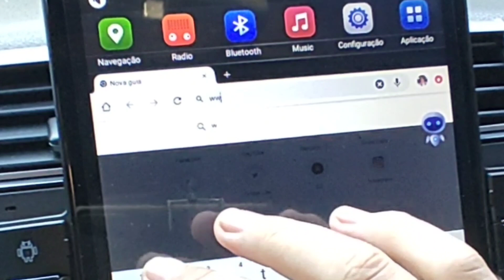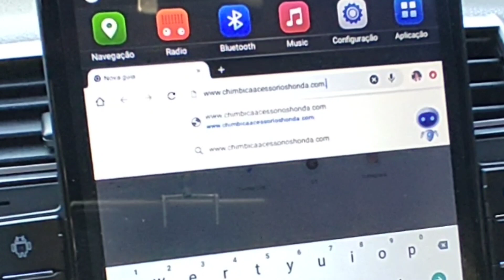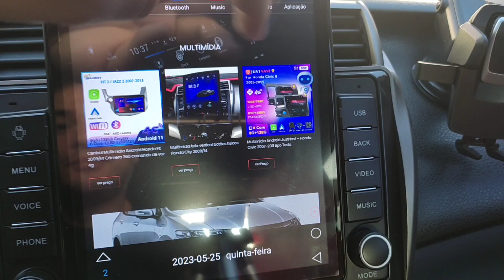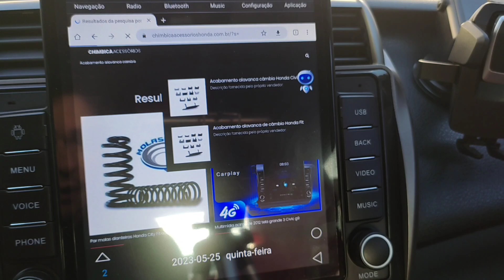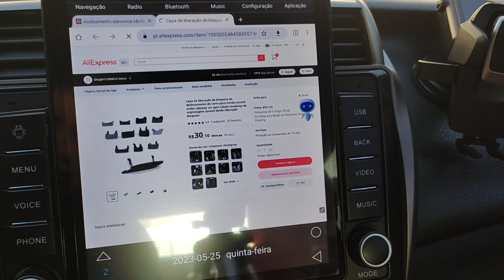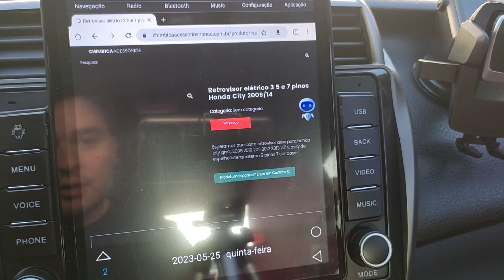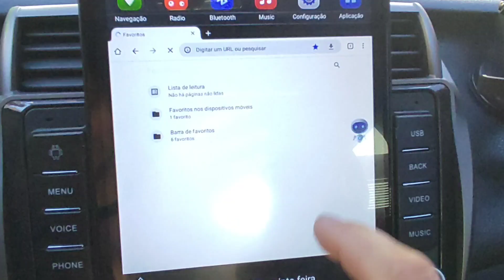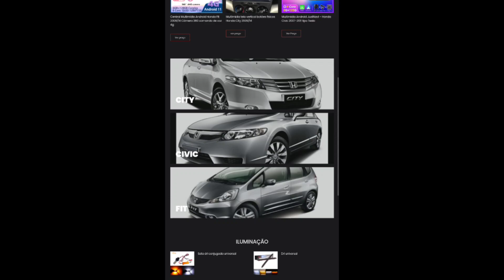Como encontrar facilmente peças para Hondas City Fit e Civic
Fala galera vamos comprar com muita satisfação vem apresentar para vocês um site na qual eu fiz para deixar mais fácil de se encontrar peças e acessórios para o Honda City e Civic